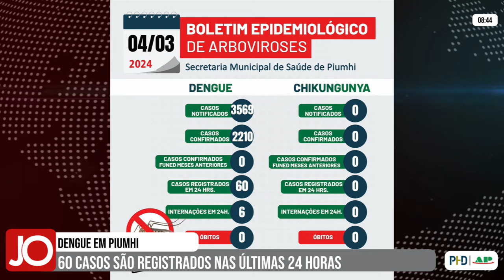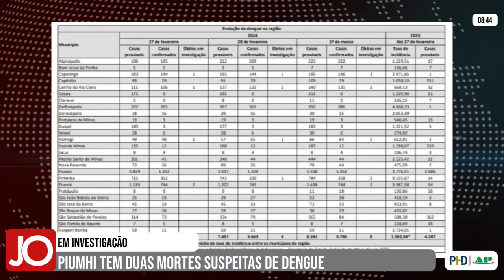PIUMHI TEM DUAS MORTES SUSPEITAS DE DENGUE EM INVESTIGAÇÃO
| PIUMHI |

O município de Piumhi entrou no radar de mortes suspeitas de terem sido causadas pela dengue. Veja mais informações: